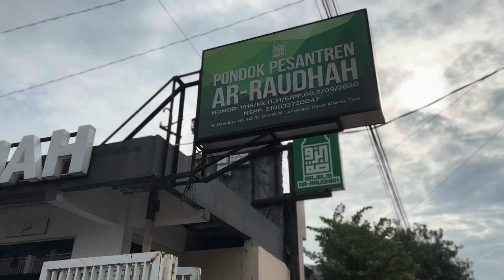MELIHAT MARKAS DAKWAH HABIB NOVEL ALAYDRUS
Jazaakumullaah khoiron ☺️🙏

Info Lengkap klik MELIHAT MARKAS DAKWAH HABIB NOVEL ALAYDRUS